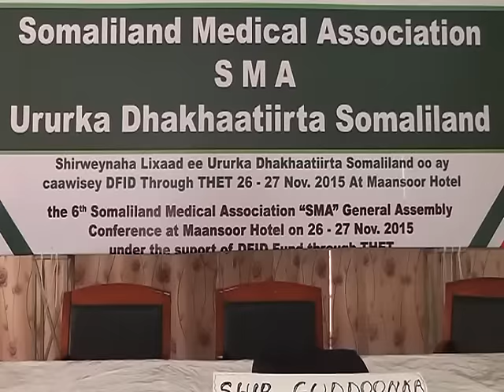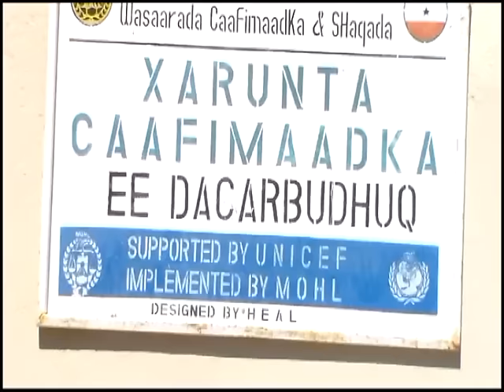Warka Tv-ga Qaranka. Fri-27-Nov-2015.kh